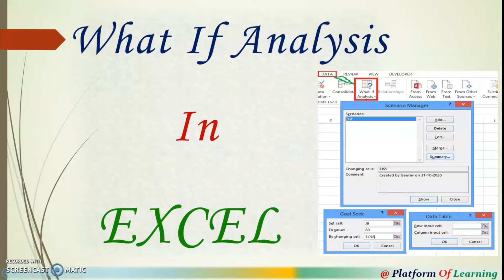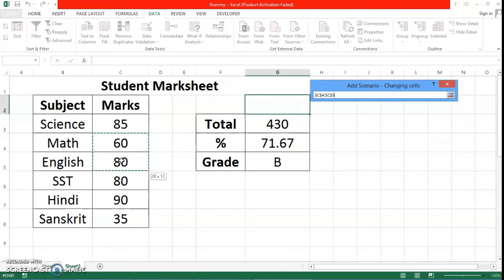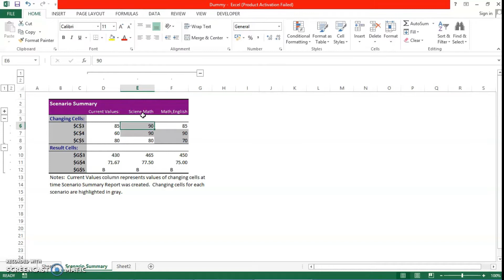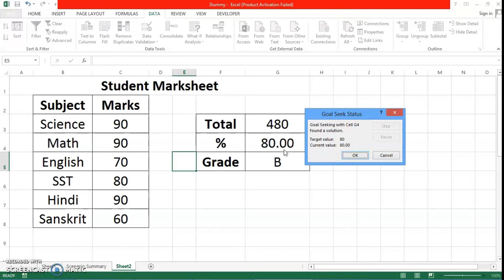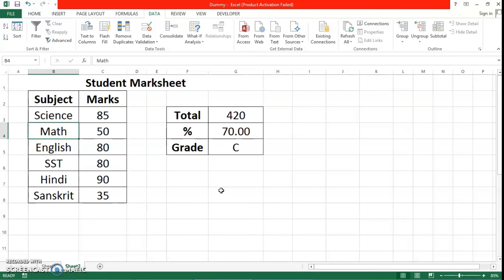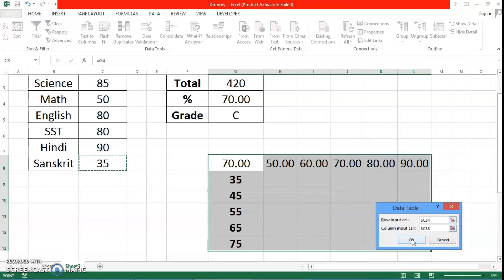Excel | What If Analysis in Excel in Hindi | Excel What If Analysis Tutorial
This video in Hindi explains How to use What If Analysis in MS Excel. What-If Analysis is used to find what will be the effect on the outcome of formulas on changing cell values of a worksheet. Excel provides three types of what if analysis tools, outline of which are given below:
1. Scenario Manager – A tool that allows user to track various scenarios of data by simultaneously changing data values upto 32 cells.
2. Goal Seek – A Back Solving tool that helps user to find input values according to a desired output.
3. Data Table – A tool that allows user to do analysis and experimentation by varying input values in different combinations for formulas and finding what will be the effect on Result/Output.
After watching this complete video, you will learn:
• How to use Scenario Manager in Excel
• How to use Goal Seek in Excel
• How to use Data Table in Excel